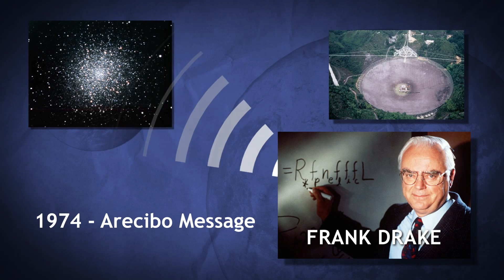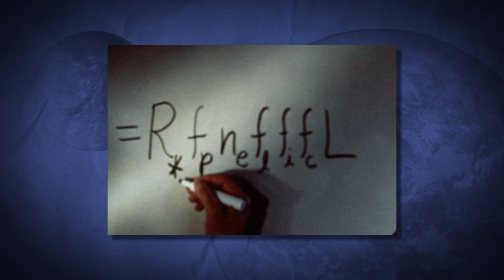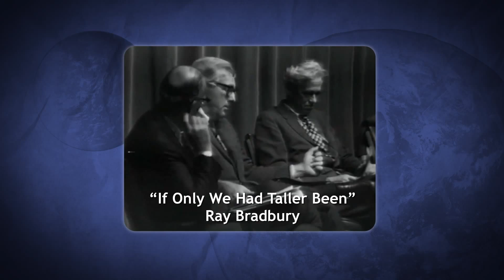Is There Intelligent Life On Other Planets?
↓ More info and sources below ↓

How are we looking and listening for intelligent life?

Now that we know planets are common in our galaxy, how would we tell if one holds life? Sure, it will take incredibly powerful telescopes and ambitious new space missions, but what are we looking for? What are we listening for? How do we help other worlds know that we are here?

Here's the thing: Life on Earth has an expiration date. No matter what humans do, our aging sun will eventually be so hot that we can't survive. If we want to live on, it will have to be beyond Earth. The only question is, will it be US who live on, or just our radio broadcasts and dead satellites?

Ray Bradbury reading "If Only We Had Taller Been" courtesy of NASA/JPL

Amanda Fox - Producer
Kate Eads - Production Manager

Filmed at Onion Creek Productions in Austin, TX